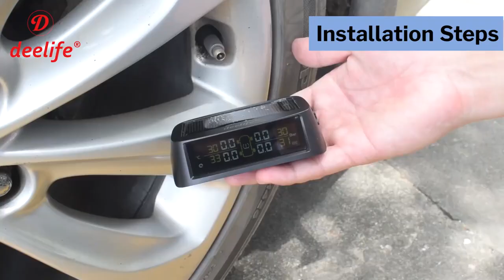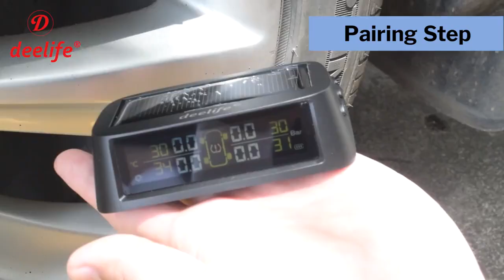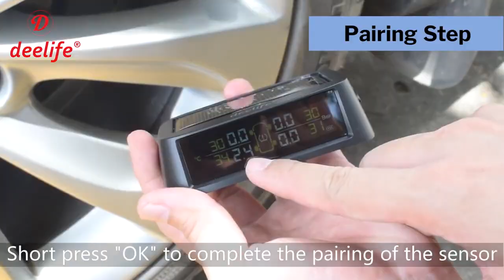Display con sensori per auto per controllo pressione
Controllo pressione pneumatici con sensori e display. Accessorio molto importante per la tua auto o camper
Sempre 7 giorni sempre ottimo prezzo